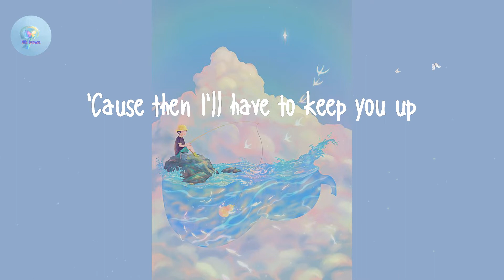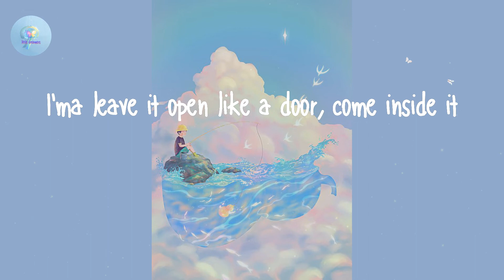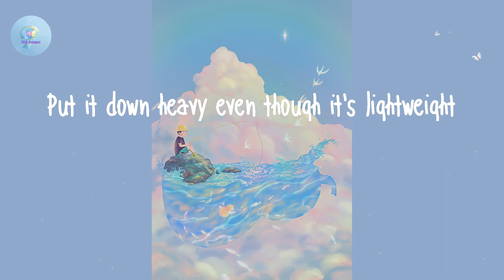Ariana Grande - 34+35 (Lyric Video)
34+35 - Ariana Grande

Lyrics 34+35 - Ariana Grande:

Better say, "Doin' you right"
Watchin' movies, but we ain't seen a thing tonight
I don't wanna keep you up
But show me, can you keep it up?
I've been drinking coffee
And I've been eating healthy
You know I keep it squeaky, yeah
Saving up my energy
Thirty-four, thirty-five
Thirty-four, thirty-five
You drink it just like water
Thirty-four, thirty-five
Thirty-four, thirty-five
Got the neighbors yellin' "Earthquake!"
4.5 when I make the bed shake
Put it down heavy even though it's lightweight
Yeah, we started at midnight
Go 'til the sunrise
But who's counting the time when we got it for life?
I know all your favorite spots
We can take it from the top
Thirty-four, thirty-five
Thirty-four, thirty-five
Aww shit
Math class